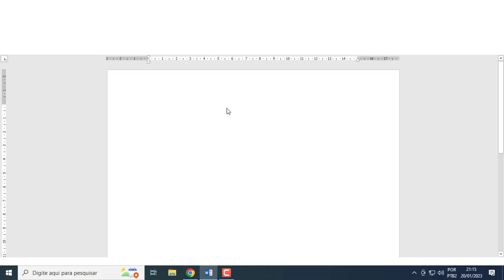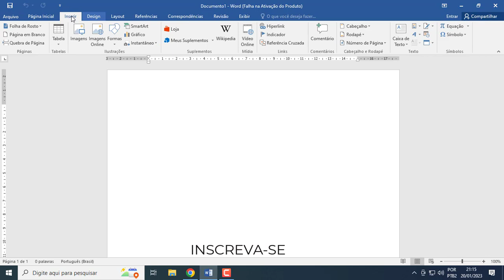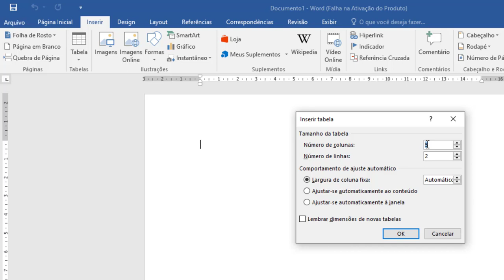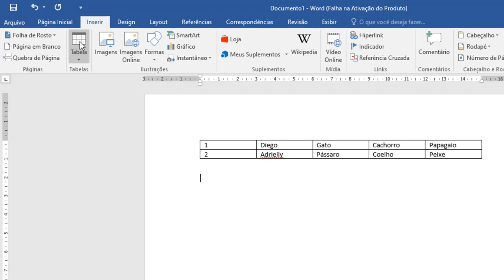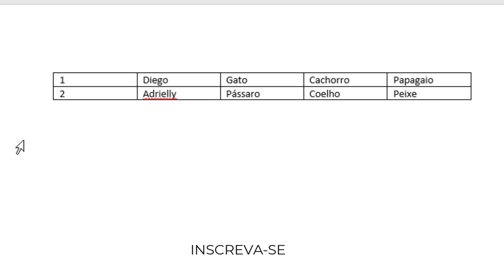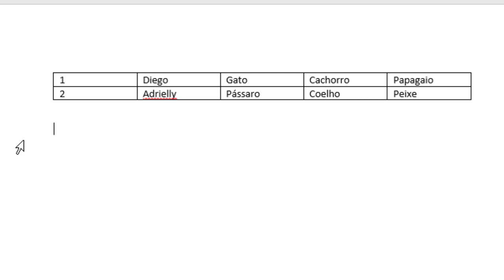Tabela no Word - parte 1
Neste vídeo, veja como trabalhar com Tabelas no programa Microsoft Word.

Trabalhar com tabelas é simples e ao mesmo tempo poderoso. Você pode criar tabela e preenche-la com facilidade usando o Word.
As tabelas são usadas para guardar dados e separar, para assim ficar melhor de compreender os dados.

Neste vídeo você vai aprender:
→ Criar tabela;
→ Apagar tabela;
→ Preencher tabela;

Muito simples você aprender Microsoft Word, com muita calma e passo a passo você logo estará desenvolvendo e trabalhando com essa ferramenta que vai dar uma alavancada na sua vida pessoal e profissional.

Curso de Word gratuito

Fico muito grato a todos! Nos vemos no próximo vídeo.